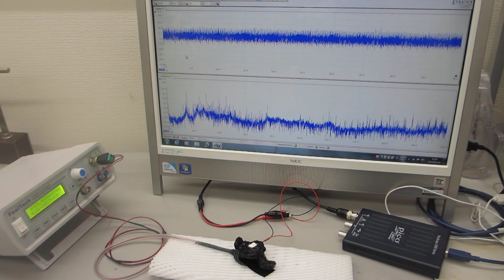超音波プローブの製造技術（ダイナミック特性を評価する技術）ーー注：伝搬特性（非線形特性、応答特性、ゆらぎの特性、相互作用）ーー （超音波システム研究所）